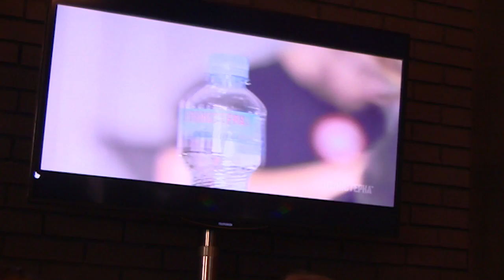Сара Ристовска и Драгана Петковска за календарот на „Пелистерка“